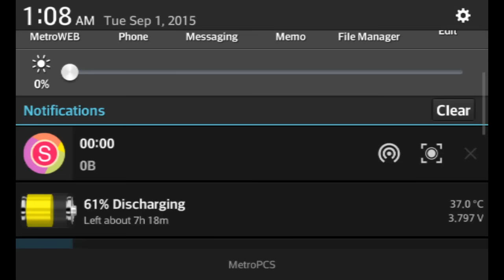Sims Freeplay - Ep.20 | Glitz and Glam Update